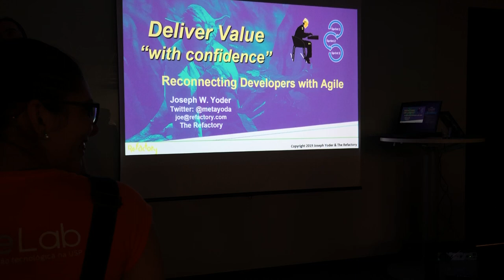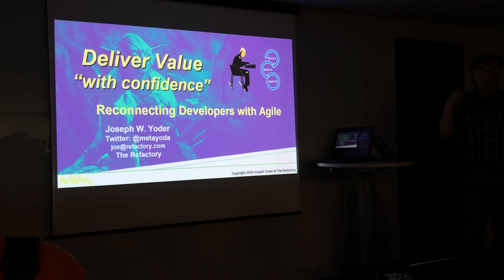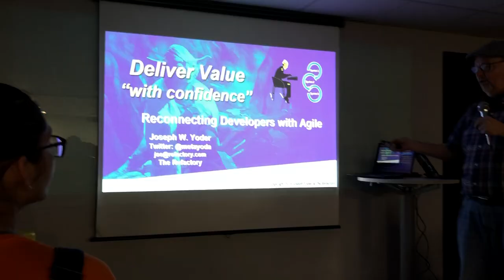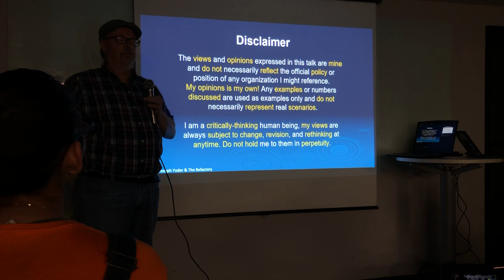Meetup PagSeguro+USPCodeLab: Yoder Lecture